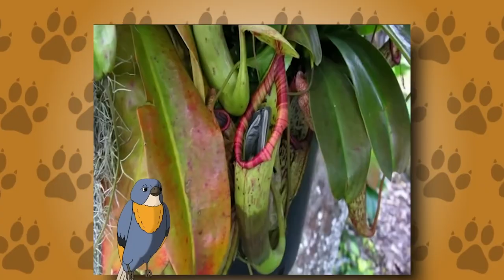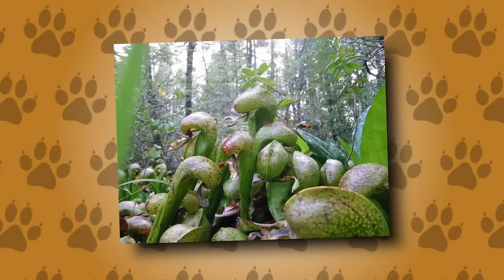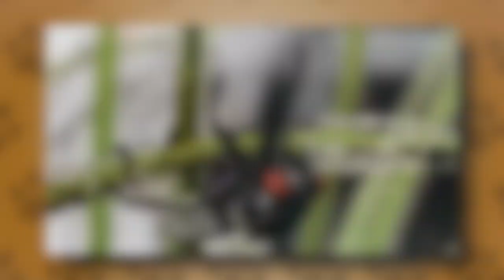Cele mai Periculoase Plante care pot Mânca ANIMALE